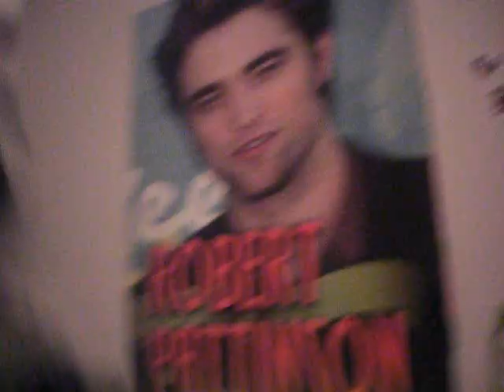Fetcher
lol Fetcher wanted his OWN video thats what he told me lol :)